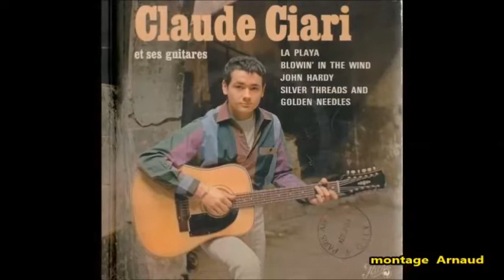CLAUDE CIARI . BOWIN IN THE WIND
Petit montage Perso:
Blowin In The Wind par Claude CIARI